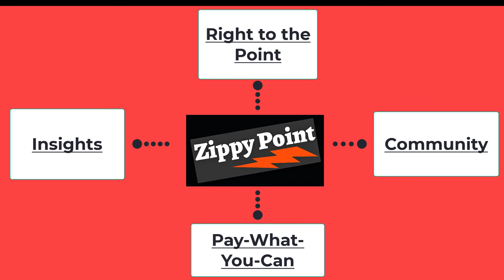The In-House Perspective: E&S Engagement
Our guest - Travelers' Yafit Cohn - explains how her company engages with various stakeholders on E&S issues, including:

1. Is engagement a year-round thing? Or is there a rhythm to it like the proxy season?
2. Who do you engage with? Just institutional investors? Proxy advisors? Other stakeholders? What about employees?
3. Do you share a draft of your ESG report with any of these parties that you engage with?
4. How do you obtain feedback about the ESG report after it’s made publicly available?